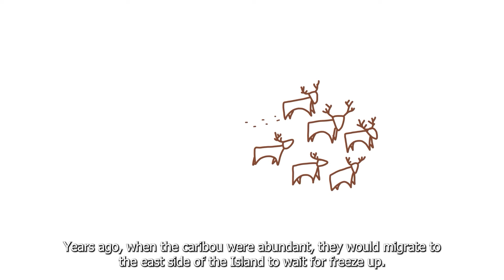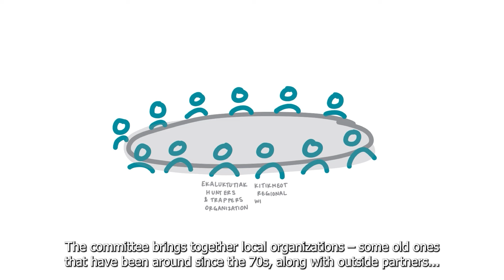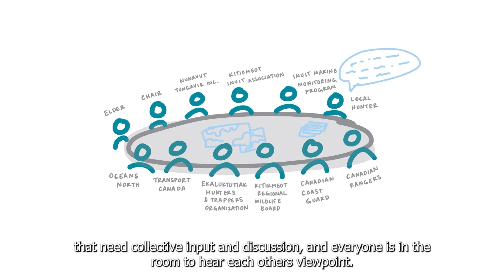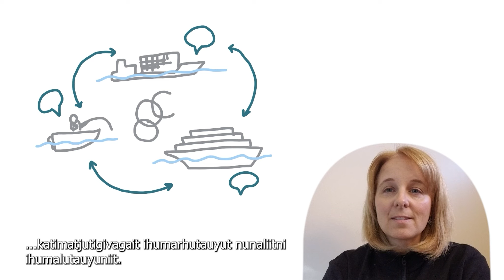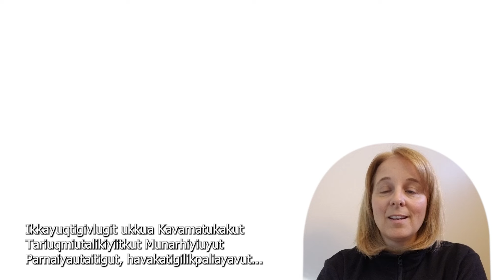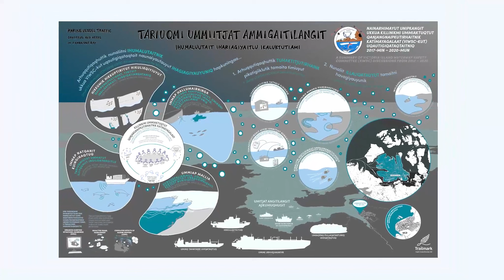Building partnerships: A story from Cambridge Bay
Learn how our partnerships with Indigenous Peoples helps protect Canada’s oceans, waterways, and coastal communities.

The transcript, alternate formats and accessible version of this video are available in the Video Gallery on the Transport Canada